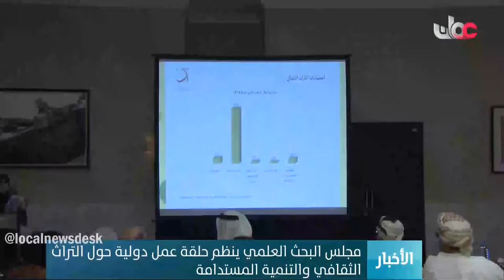مجلس البحث العلمي ينظم حلقة عمل دولية حول التراث الثقافي والتنمية المستدامة